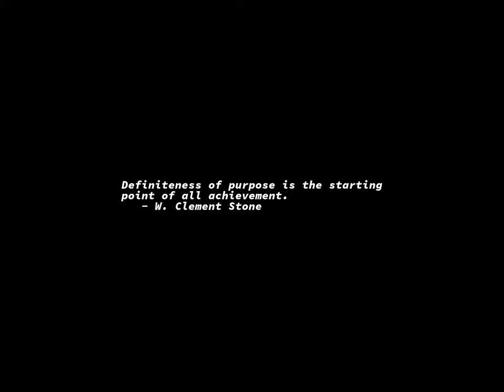Sunrise Time-lapse: Thursday, August 31, 2023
On this day:
   International Day for People of African Descent
   269 people killed after Korean Airlines 747 shot down by USSR, 1983
   Mary Anne Nichols becomes Jack the Ripper's first victim, 1888
   Non-aggression pact signed by USSR and Afghanistan, 1926
   Federation of Malaya gains independence from Great Britain, 1957
   Independent union "Solidarnosc" born, Gdansk, 1980
   Independence Day (Merdeka) in Malaysia
   Independence Day in Trinidad and Tobago
   Pashtunistan Day in Afghanistan

Today's random fortune, quote, or snark:
In Africa some of the native tribes have a custom of beating the ground
with clubs and uttering spine chilling cries.  Anthropologists call
this a form of primitive self-expression.  In America we call it golf.